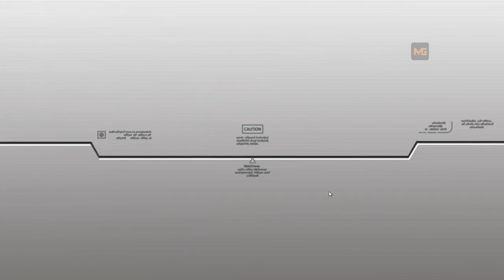【敢达争锋对决】スマホ版のガンダムバーサスシリーズが存在していた！：ガンダム争鋒対決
敢达争锋对决 Android版 YYYY年M月DD日リリース